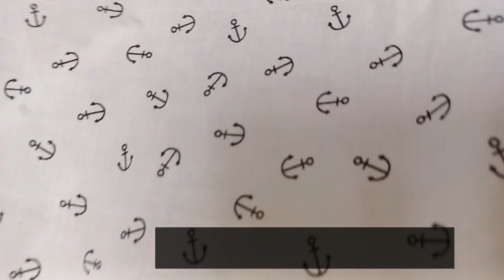Katran Market Mangolpuri | Pure Cotton, Pure Linen, Hakoba, Chikankari Fabric Wholesale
Hello Friends,
Today we I have covered katran market shop no 205 where the amazing new collection of hakoba, pure chikankari, pure linen, pure cotton, moss crepe, malmal cotton is available to buy.  All this cool collection of cotton fabrics wholesale has the ability to mesmerize you and you would not able to stop yourself from purchasing the fabrics you see in our latest Katran Market Mangolpuri video. Hope you like all the fabric:)
Important: Send the picture of the fabric you like to the seller with the help of mobile number shown above or in the screen. The seller will confirm its availability and then you can pay the final agreed amount. Then the seller will provide the courier details to you and will tell you in how many days you can receive you courier.

You can reach there by several ways:

(1) By Bike or Car: You can park your bike or car in NDMC car parking adjacent to Q block. Some people also park their bike in the middle of the road of katran market.
(2) If you use Metro (DMRC): Take a metro from your location to Peeragarhi metro station that is available on the Green line. Hire a personal auto or an E Rickshaw to Q block Mangolpuri (Katran Marker) which is approximately 1.5 Km from Metro (5 min only).
(3) By Bus: You can also use the bus route as a proper bus stand is available at near the market.

Order from Home : All you need to do is just take the screenshot of the fabric you want to buy from my video, and send it fast to the seller on the Watsapp no shown on the screen or in the description box. Once fabric availability is confirmed by the seller, pay the final agreed amount through Google Pay, PhonePe or any other source the seller tells you. Remember the seller might take take 2-3 days to dispatch and provide courier details so keep patience.

designer dresses,
designer dresses haul,
cheapest market,
sile silaye shadi ke lehnge,
Qureshi fashion store,
readymade designer lehnga,
explore life with shikha,
explore life with shikha latest,
sasti market,
sasta kapda market,
saste shade ke liye lehnge,
mirror work dresses,
puplum style dresses,
heavy embroidered dresses,
designer sarees,
readymade long one piece dress,
readymade partywear suits,
lehnga sharas set,
readymade designer party wear dresses,

Katran market near peera garhi metro station, katran market cotton kurti palazzo set, katran market cheapest designer fabric, Katran market after lockdown, katran market sasta fabric, Karan market sasti market,